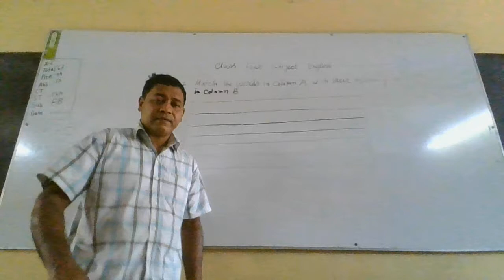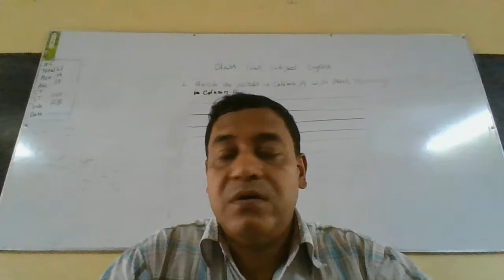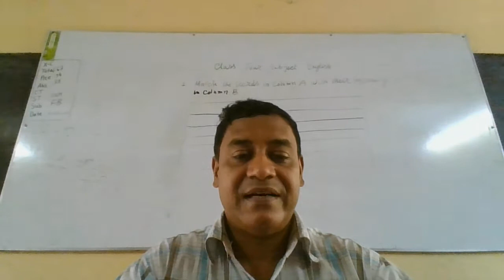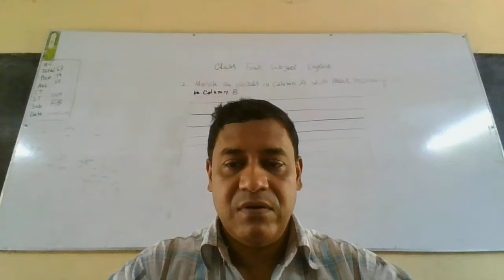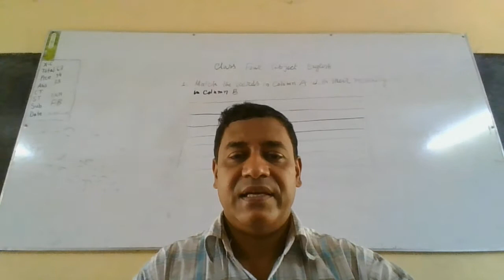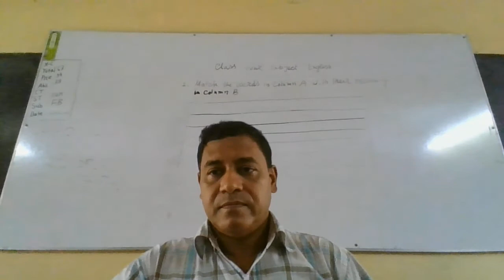Class : Four, Subject : English/শ্রেণিঃ চতুর্থ, বিষয়ঃ ইংরেজী/St. Joseph’s high school,Khulna, Bd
Dear students : I am Martin Sikder, senior teacher St. Joseph’s high school, Khulna, Bangladesh. I upload this video for the benefit of the students of Bangladesh. Thanks